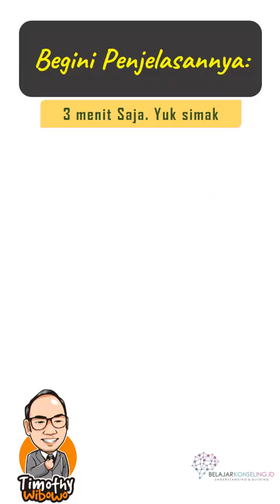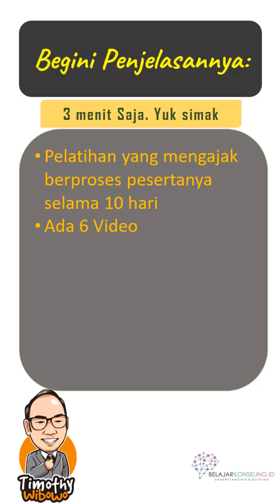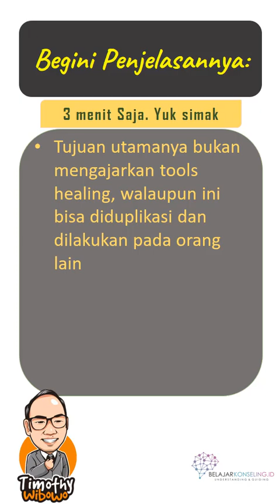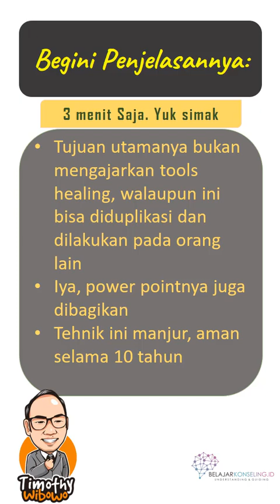Program Healing Terbaik & Terjangkau! 10 Hari dari rumah saja, dipraktekan cara Healing Emosi update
Mau belajar tentang Konseling & Psikologi terupdate?

Pesan buku & info Pelatihan:
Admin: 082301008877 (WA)